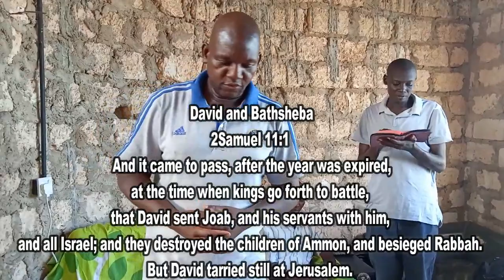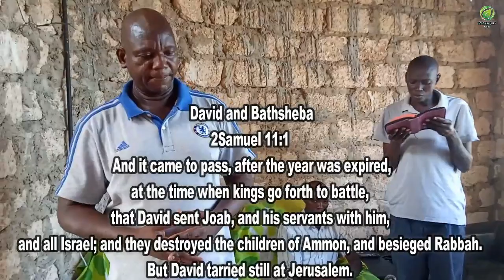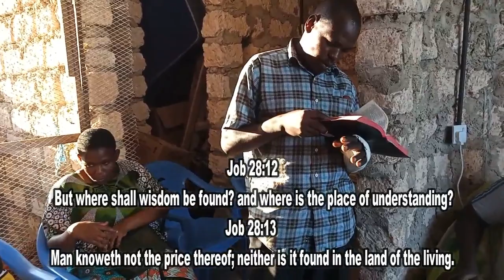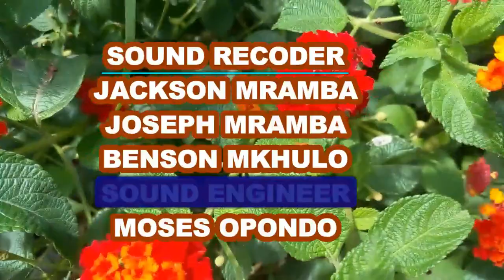TUSITIANE KWA MAJARIBU BY SERVANT CHARLES ONGORO